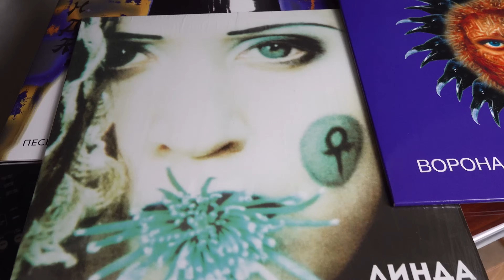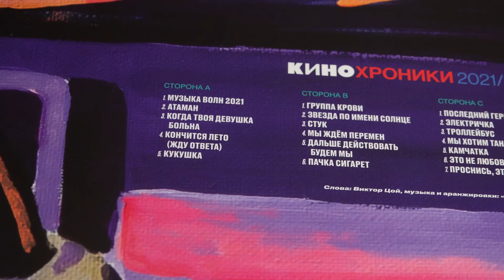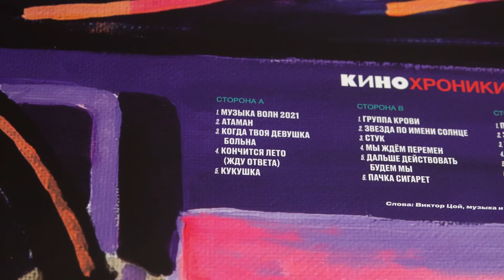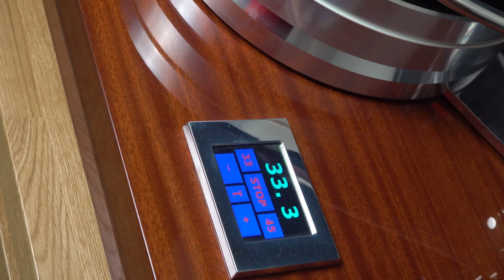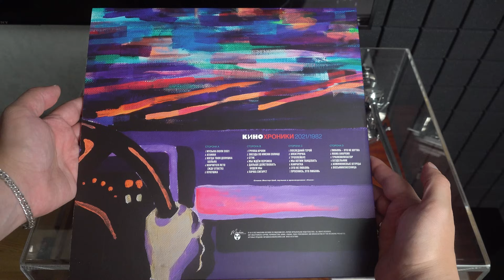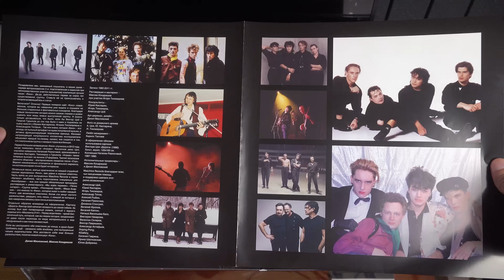Обзор пластинок КИНО - Кинохроники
Обзор пластинок КИНО - Кинохроники. На мой взгляд получился отличный сборник.